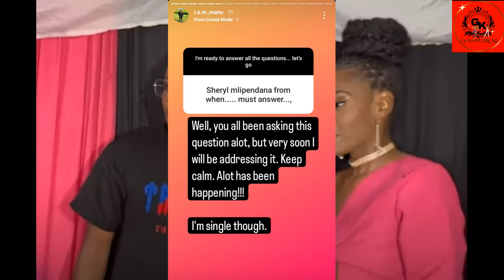SHOCK:😭😭 SHERYL GABRIELA NEW BOYFRIEND EMBARRASS HER IN PUBLIC#TRENDING